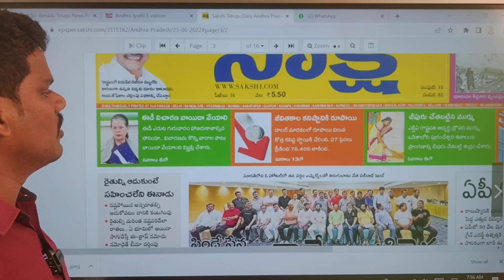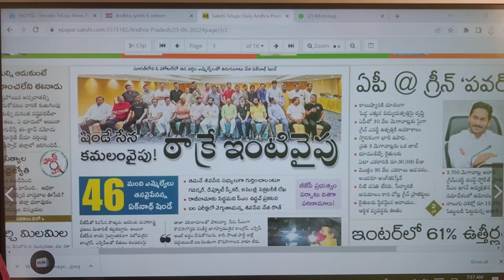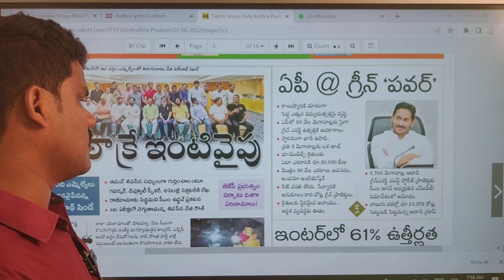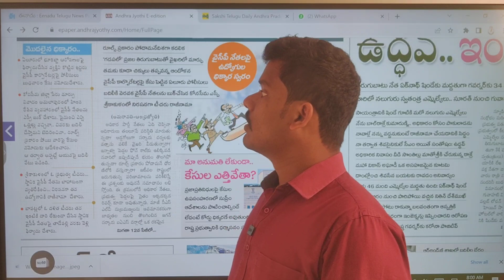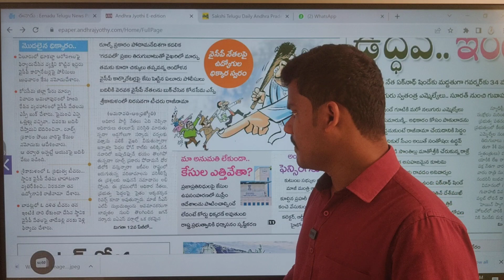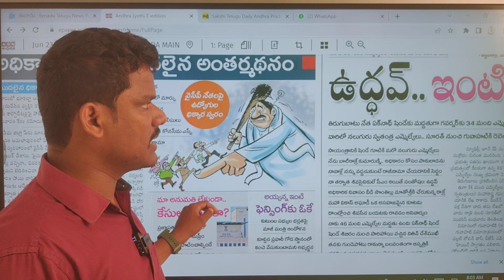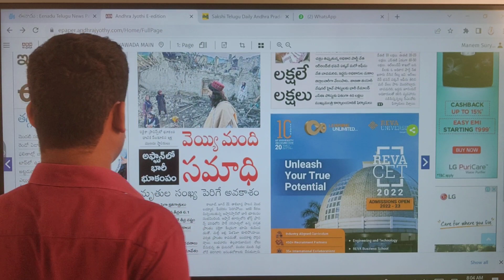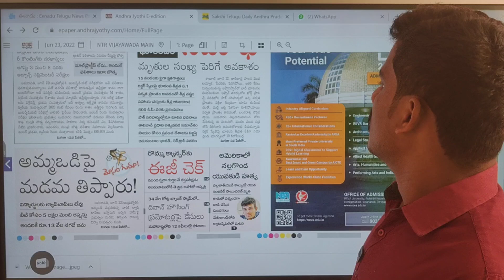Sakshi Andhra Jyothi Papers: బదిలీలకు భారీగా..! | జగన్ సర్కార్ పై వాళ్ళు రివర్స్! | GunduSoodhi PINN